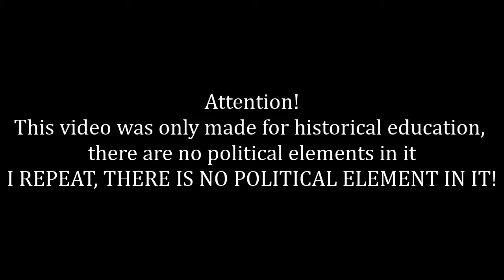"Fuer Deutschland Arbeiten Wollen Wir" - Old German Patriotic Song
Fuer Deutschland Arbeiten Wollen Wir(We want to work for Germany) is a German workers labour song composed between 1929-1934. This song was created to motivate the German people to dedicate themselves to the German homeland and uphold the German race according to the political conditions at that time.
This song also has a similar melody to the Soviet air force song, Aviamarch